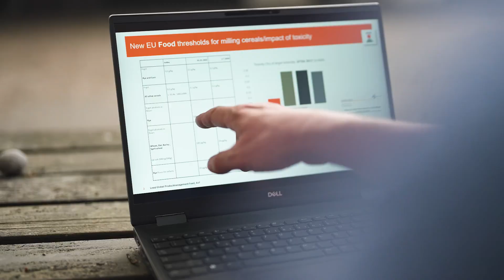Na czym polega problem ze sporyszem w życie? / KWS z pola AGROPORADY EKSPERTÓW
KWS od wielu lat rozwija technologię systemu PollenPlus® odporności odmian żyta hybrydowego na sporysz, która jest porównywalna z najlepszymi odmianami populacyjnymi🏆